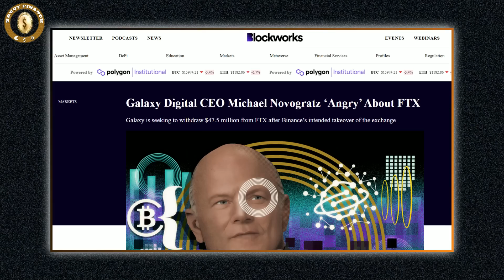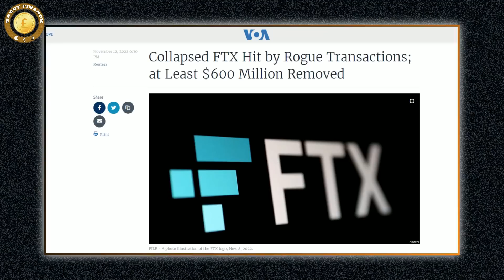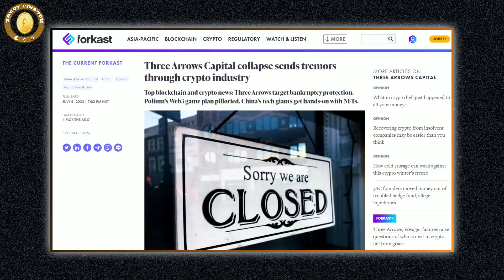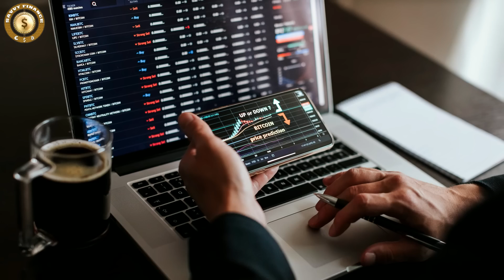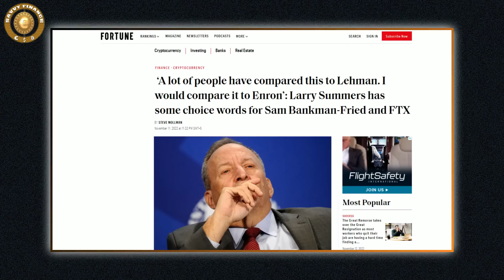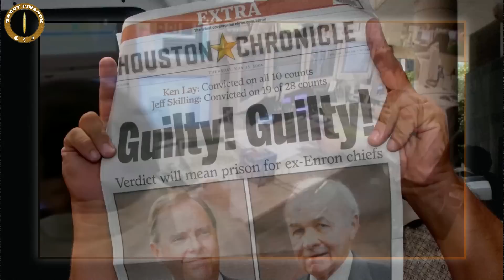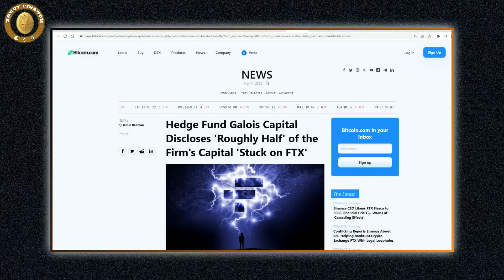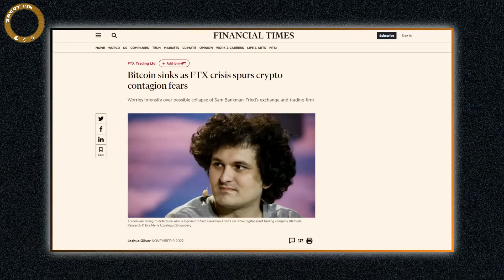FTX Collapse - I’m Angry and Frustrated, Mike Novogratz and Larry Summers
Credit: Bloomberg Markets and Finance
Larry Summers on Fed Rates, Midterms, FTX Meltdown